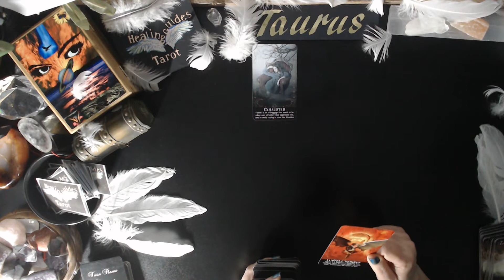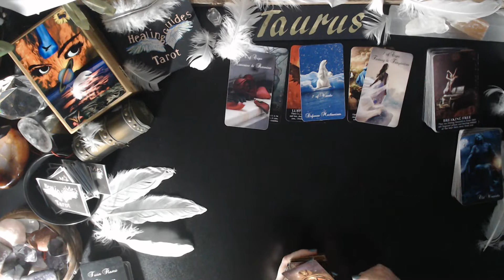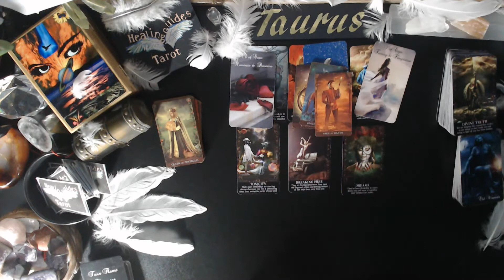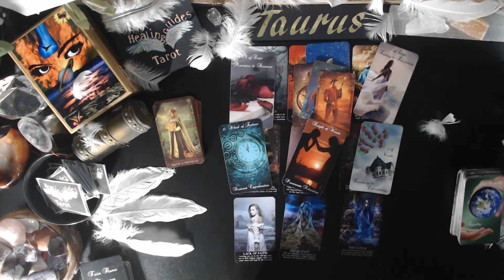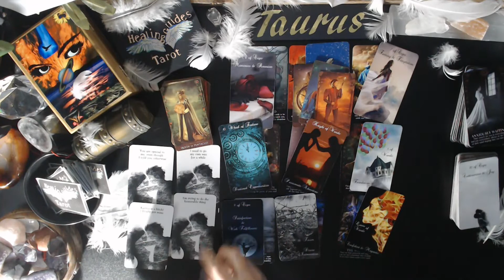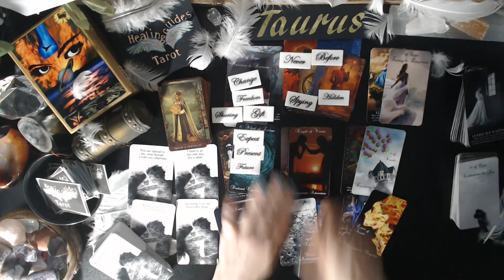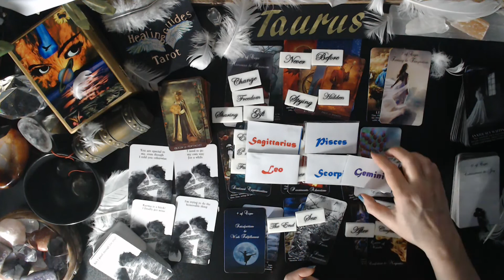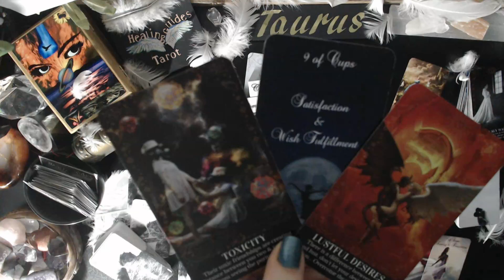Taurus🔥 THEY KNOW THEY NEED TO END THEIR TOXIC CONNECTIONS😈🔱FOR THIS CONNECTION TO WORK!!!🤔